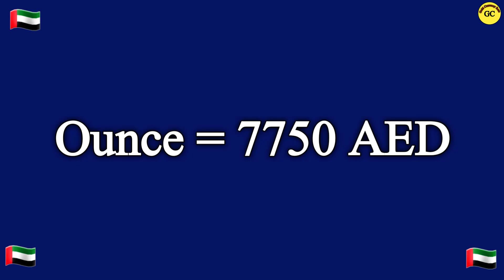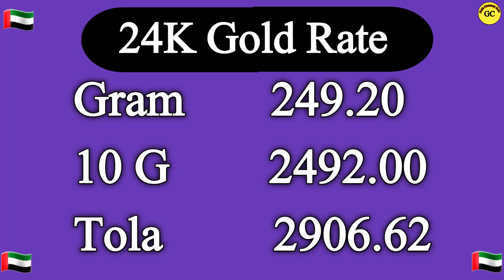Dubai Gold Rate Today | UAE gold rate today | 16 May 2023 Today gold rate in Dubai